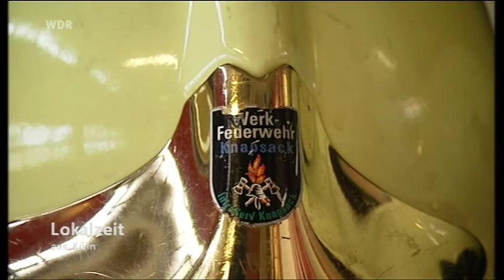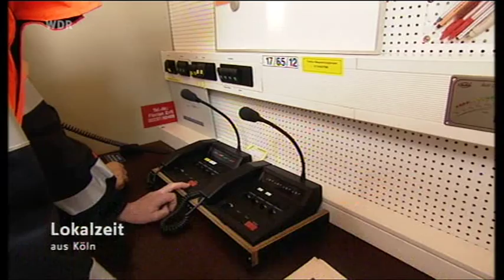Notfallmanagement im Chemiepark Knapsack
Profis der InfraServ Knapsack stehen bereit um bei eventuelle Notfällen im Chemiepark Knapsack kompetent zu handeln.